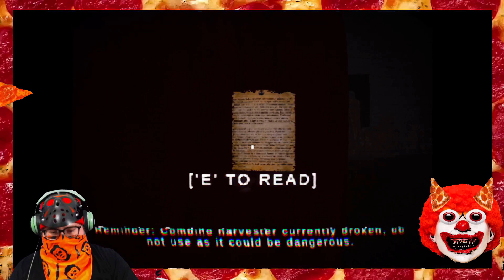Farm Equipment HORROR ITCH.IO - Harvest Season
Support good indie developers.